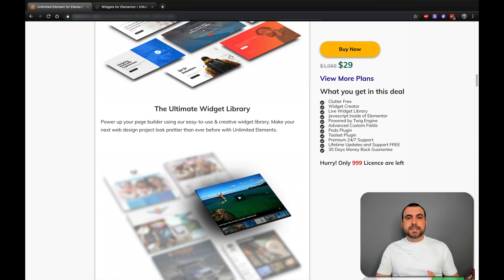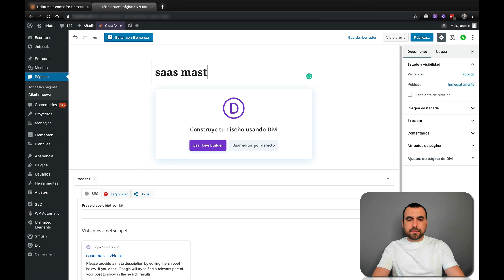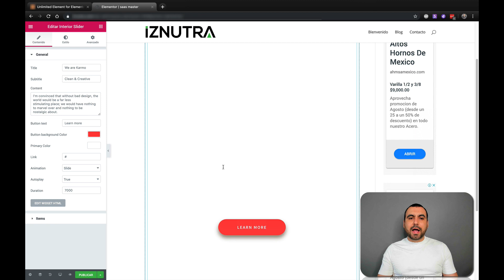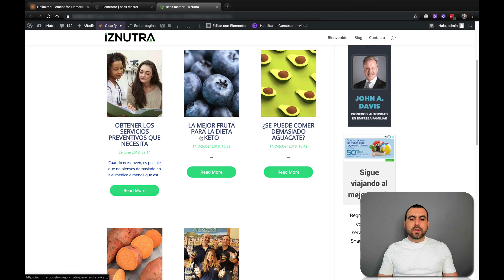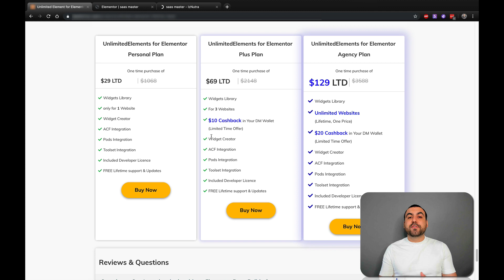Unlimited elements deal for Elementor Wordpress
Quick Overview
800+ Premium Widgets
Fully Integrated
Easy to Use and Built

The Ultimate Widget Library
Power up your page builder using our easy-to-use & creative widget library. Make your next web design project look prettier than ever before with Unlimited Elements.

Customize Everything! Using our unique widget creator framework
Each widget was handcrafted by our experts. You can add custom fields and settings to your widgets just with a click of a button, giving you ultimate flexibility.

Here are some of the prominent features of UnlimitedElementor.

Clutter-Free
Most 3rd party extensions for Elementor cause clutter on your server and make Elementor reach its memory limit.

Live Widget Library
Our widget library is updated daily with new widgets and improvements to existing widgets.

Widget Creator
Create Amazing Widgets in Seconds. In less than five minutes you can create custom Elementor widgets. Only basic coding knowledge is required (HTML/CSS)!

Javascript Inside of Elementor
Using the widget creator you can create HTML CSS and Javascript widgets that are fully integrated with Elementor in seconds.

Powered by Twig Engine
Powered by Twig scripting engine you can use all twig functions to take advantage of the power of Twig.

Advanced Custom Fields Support
Use the advanced custom fields plugin to take full control of your Elementor page by creating custom fields in your posts.

Fully Compatible with Pods Plugin
Unlimited Elements fully supports custom post types and custom field types created with PODS plugin for WordPress.

Fully Compatible with Toolset Plugin
Fully compatible and integrated with Toolset custom post types and fields.